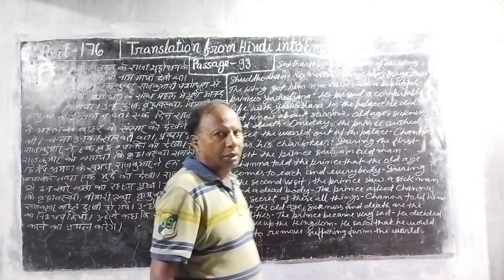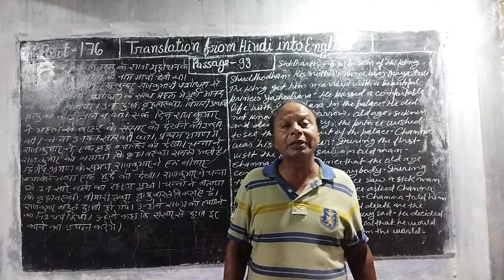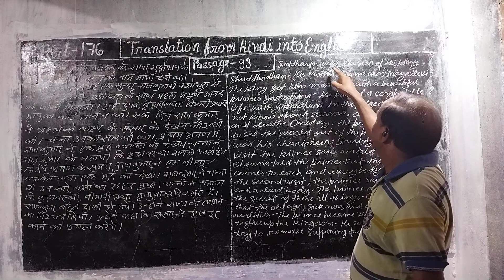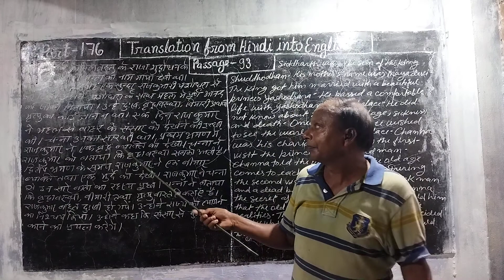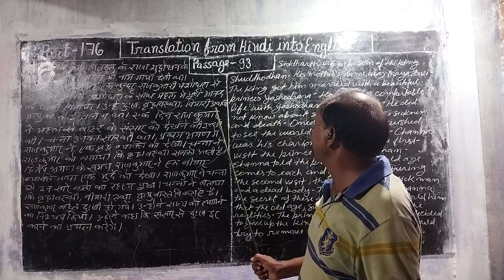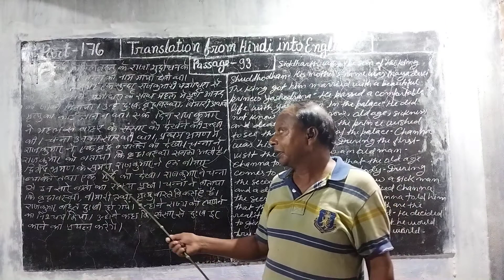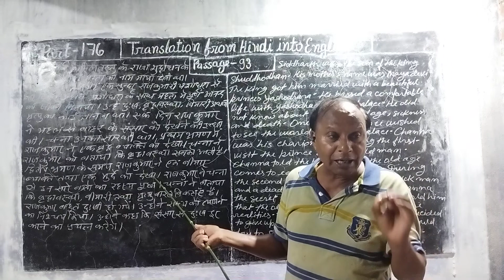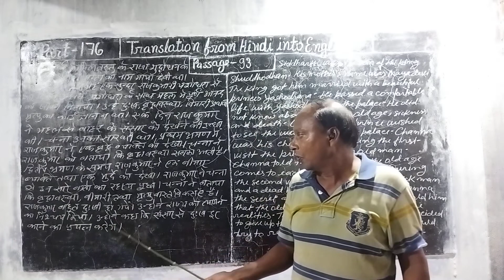Part 176 Translation of passage no 93